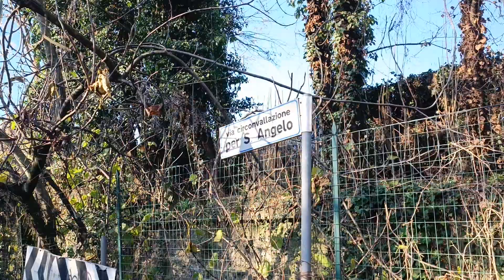l'ho faccio solo per chi se lo merita.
i miei lavori strutturali e ambientali  per la collettività e dopo i cosiddetti amministratori pagati con le nostre tasse dovranno rendere conto alle autorità competenti. li bastonerò fin che campo!!!